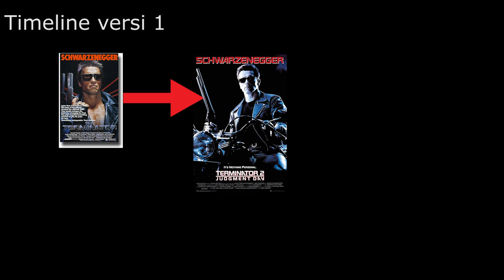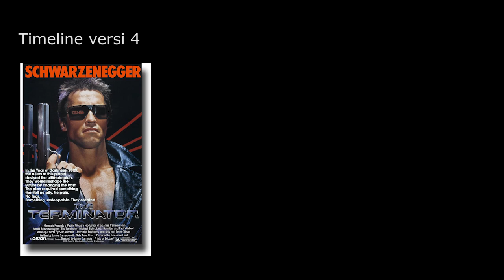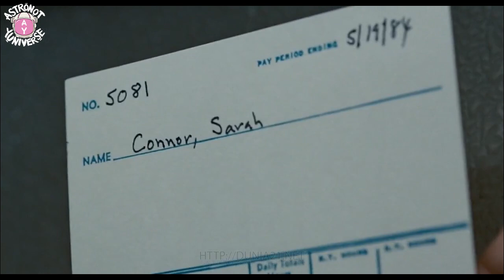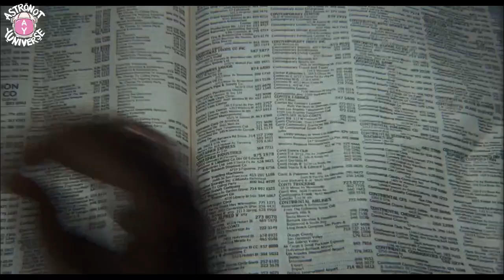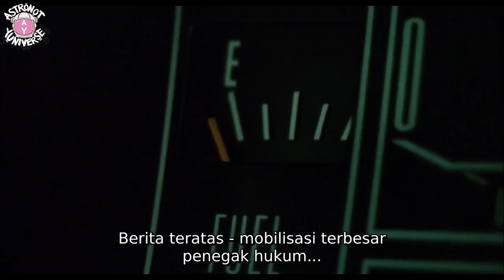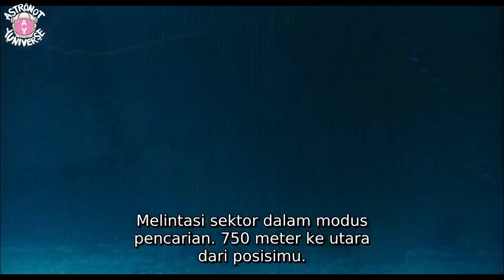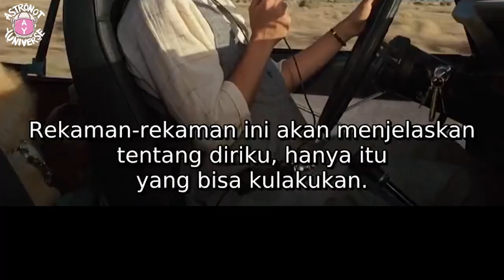Seluruh Alur Cerita Film Terminator 1 & All Timeline Dalam 13 Menit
THANKS YANG UDAH MAMPIR DAN NONTON SAMPE TAMAT... JANGAN LUPA SUBS AND SHARE AND SHARE AND SHARREEEEE...

FILM2 LAINYA DAKKKS